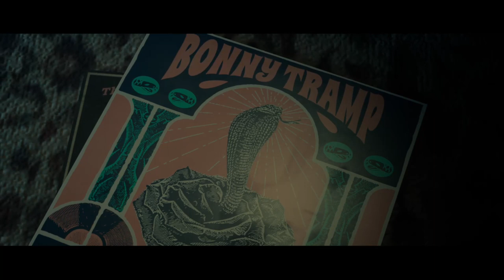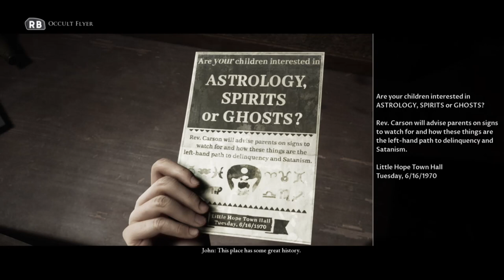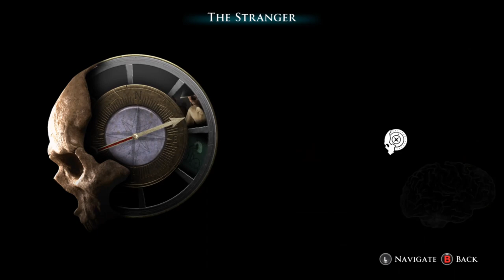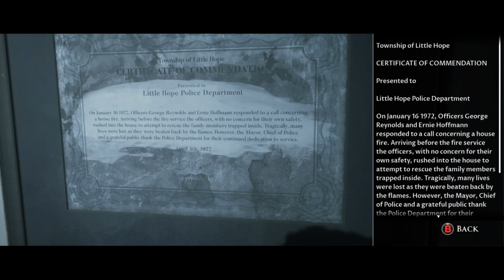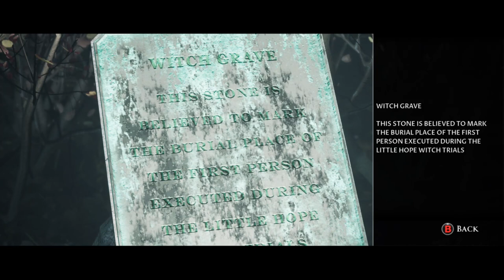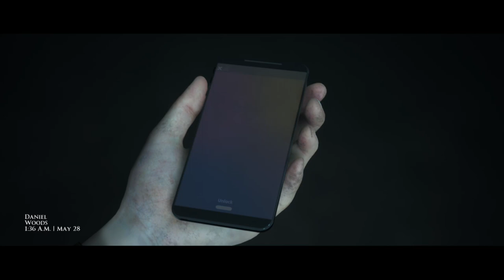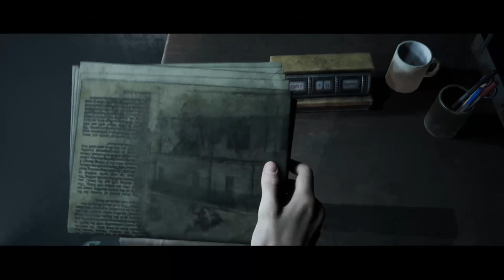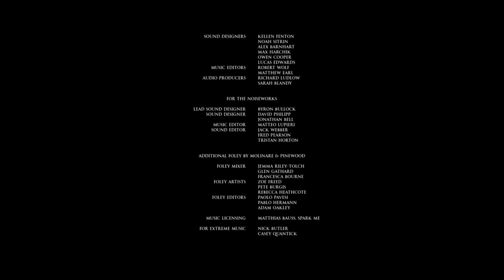The Best First Little Hope Playthrough of All Time, Michael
I'm da best mae, ah dee-ee!